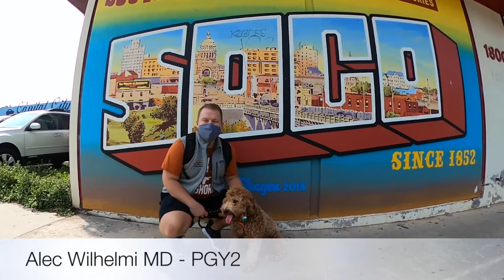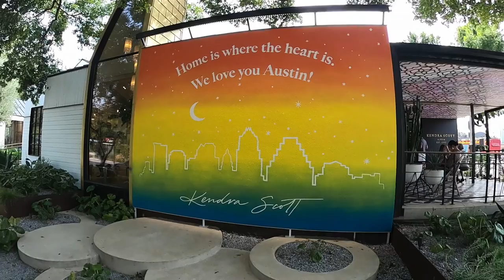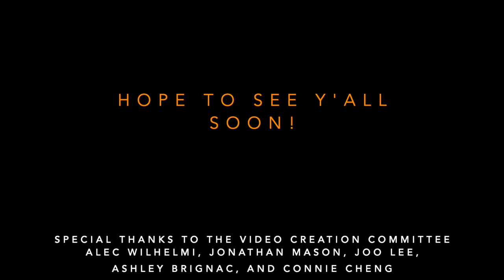UT Dell Resident Welcome Video 2020-2021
A little introduction to Austin and our UT Dell Family Medicine Residency family! Put together by our very own residents. Hope you enjoy and best of luck this interview season!